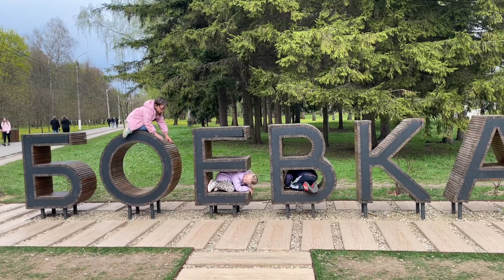SUNDAY❌ FUNDAY✅ | VLOG 12